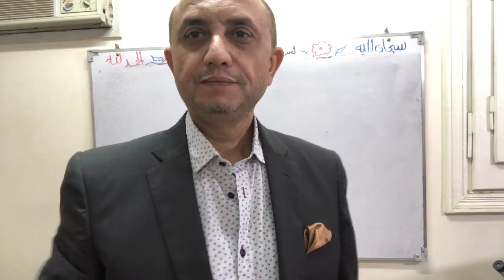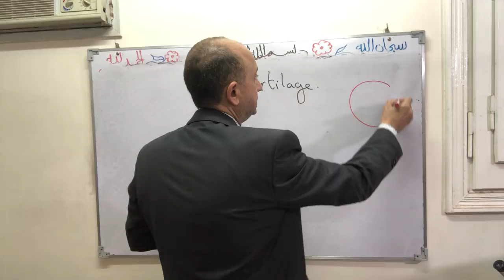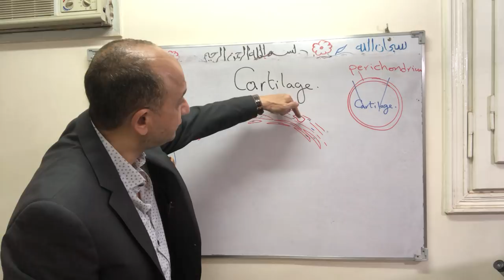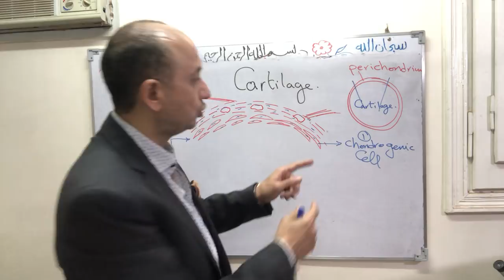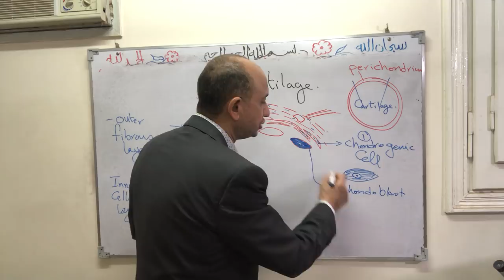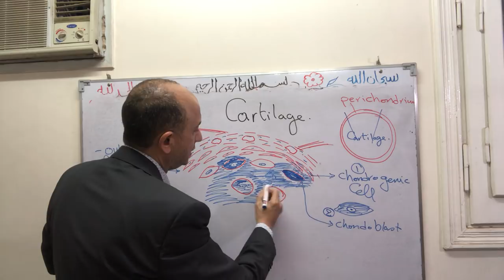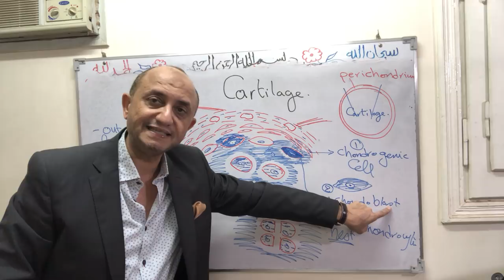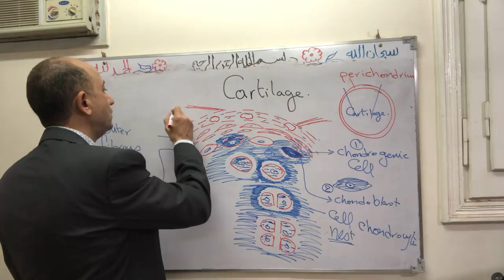Cartilage 1st y -1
Cartilage